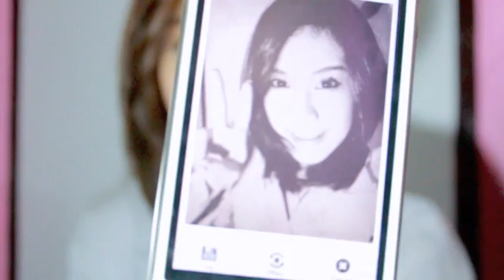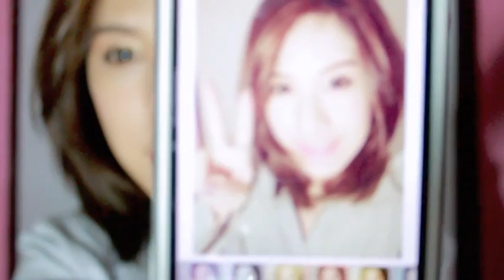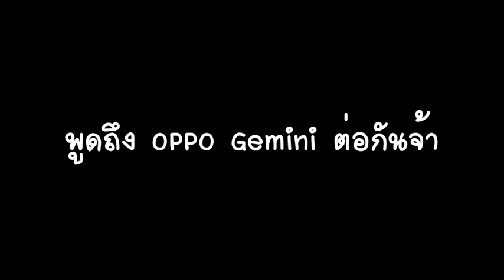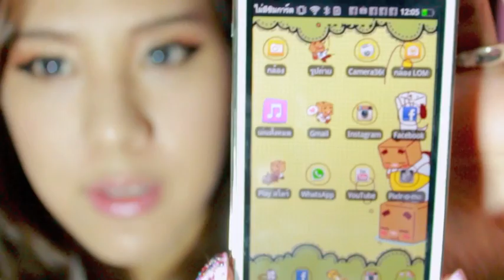OPPO Gemini : HowTo 2 Sim 2 Style "Working girl vs Party girl"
วันนี้มาทำฮาวทู 2 ลุคสองสไตล์ให้ชมกันค่ะ ให้เข้ากับ OPPO Gemini ที่มี 2 Sim
ลุคแรกจะเป็นลุค Working girl สาวทำงาน ง่ายๆ สบายๆ และลุคที่สองจะเปลี่ยนจากสาวทำงานไปปาร์ตี้กับเพื่อนสาว ด้วยลุคที่เพิ่มความโฉบเฉี่ยวมากขึ้น